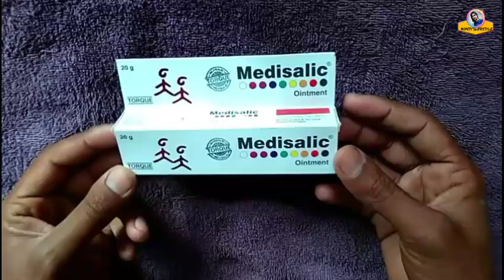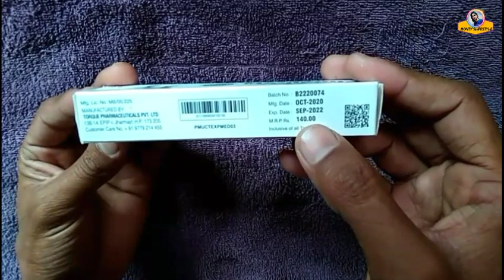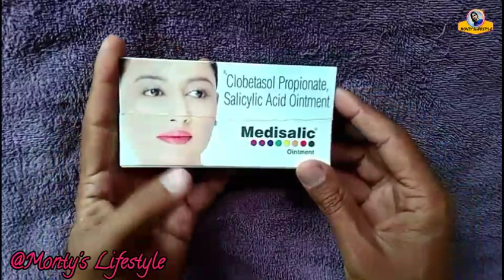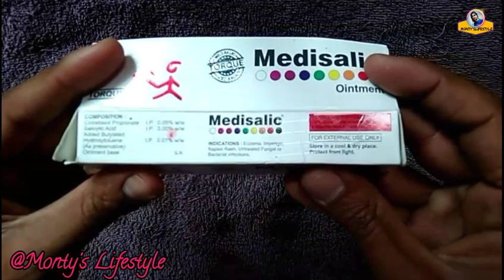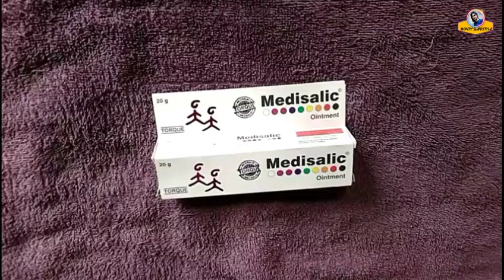Medisalic Ointment Cream Review 2021 in Hindi | गोरेपन की क्रीम | Side effects, Uses and Results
Hello Dosto aaj ki is video mein main aapko bataunga Skin Cream Ka Review Skin shine Cream Ke fayde Aor Nuksan skin shine cream ko kaise use karte he Aor skin shine cream ka kiya price he skin shine cream ki full information mein Aaj Ki is video mein Apko Batunga to is video ko Puri Dekhna last Tak,
 Me Apka Dost Monty Tomar,

"Medisalic OintmentCream,
"Medisalic cream,
"Medisalic Ointment cream review,
"Medisalic  ke fayde,
"Medisalic Ointment cream side effects,
"Medisalic in hindi, Medisalic  cream uses,
"Medisalic Ointment use,
"Medisalic ke fayde aur nuksan,
"Medisalic Ointment benefits,
"Gora banane ki cream,
"Gora banane ki cream bataye,
"fairness cream review,
"gorapan cream,
"gora kaise bane for men,
"gora banane wali cream,
"gorapan, gora banane ki medicine,
"face gora karne ki cream,
"Medisalic Ointment cream Results,
"how to use Medisalic Ointment Cream,

"skinshine cream ke fayde,
"skin shine cream side effects, skin shine in hindi, skin shine cream uses, skin shine use, skin shine ke fayde aur nuksan, skin shine benefits, gora banane ki cream, gora banane ki cream bataye, fairness cream review, gorapan cream, gora kaise bane for men, gora banane wali cream, gorapan, gora banane ki medicine, face gora karne ki cream, Skin shine cream Results, how to use Medisalic Ointment or skin shine cream

 Medisalic Ointment cream uses- In this video you will find the real used of Medisalic Ointment cream which you must know because This cream's main work is about Melasma and if you watch this video completely you can find all details.

Medisalic Ointment cream Side effects= There are very much controversy about Medisalic Ointment side effects and the real thing is there are many side effects also. If you use this Medisalic Ointment cream in wrong way or for long time you will face some side effects like skin redness, Sensitive skin,Dull and dark skin etc.

Cream Medisalic ke fayde- If we talks about benefits of Medisalic  cream than there are benefits also but you must use this cream after consult with doctor or medical expert.

Complete details about Medisalic Ointment cream.